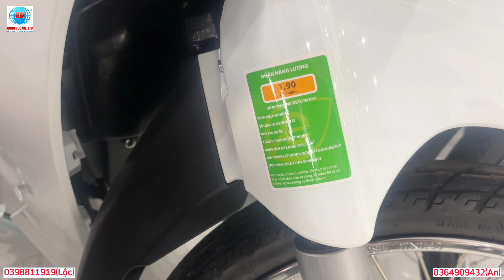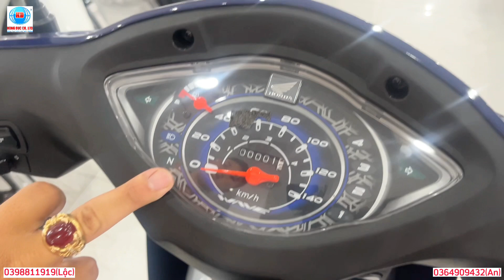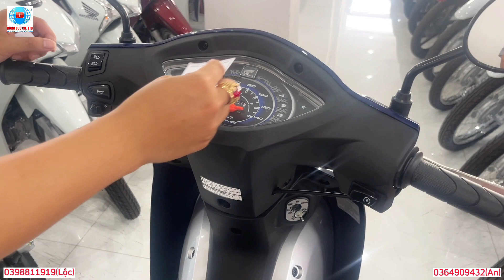Giá xe wave alpha Ngày 04/05/2023,trả góp không trả trước tại honda hồng đức 10 châu thành sóc trăng